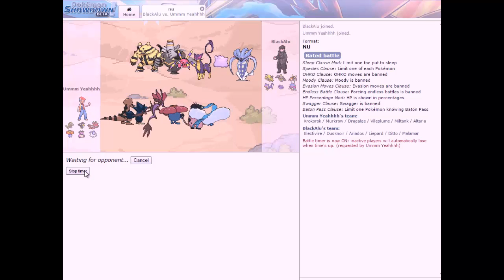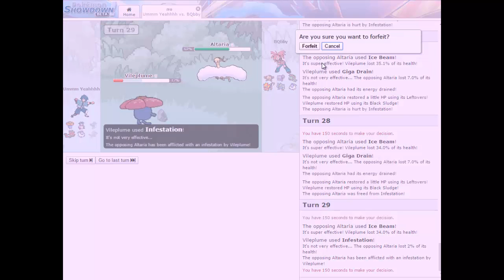Cowboy The Krokorok - 2 - NU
Best western song ever.